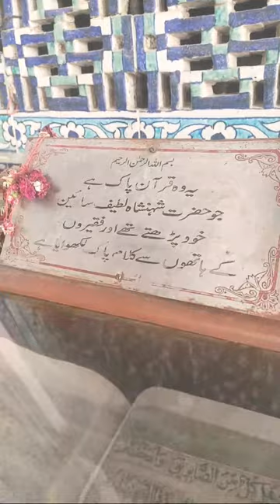Shah Abdul Latif Bhitai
Nawab Velogs
Nawab Velog